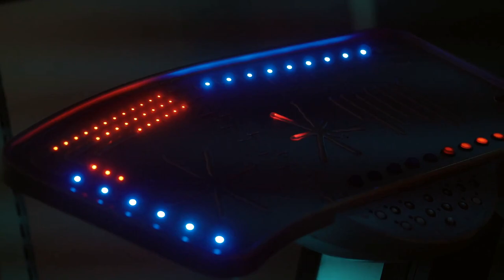The Light Serpent A Voyage Through the Stars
In the infinite canvas of the cosmos, the Light Serpent streaks across the stars, a testament not just to technological prowess but to the enduring spirit of adventure. This storied vessel, deeply intertwined with the lineage of its captain, Selter, is far more than a mere ship; it's a cherished companion, a symbol of family legacy, and a beacon of hope and resilience in the vast, uncharted expanses of space.

Crafted with precision and care by the master engineers at Steele Industrial Technology and Production, the Light Serpent is a Clydesdale K7 Cargo Freighter, not just any freighter, but one with a heart and soul. With its vast cargo hold capable of transporting up to 60,000 metric tons, it serves JoyCo's interstellar armada as an indispensable asset, ensuring the seamless flow of essential goods and treasures across the galaxy.

But the Light Serpent is not a vessel to be underestimated. Its appearance, seemingly cumbersome and inviting for those with a covetous eye, belies the true strength that resides within. This ship, a battle-scarred survivor of countless skirmishes, stands as a formidable fortress in the void. Equipped with customizable external missile pods, advanced Composite Plasteel Armor, and sophisticated nanite repair systems, it transforms into a stalwart guardian when the need arises, ready to protect its precious cargo and crew from the perils of space piracy.

At the core of this magnificent ship resides Betty, an advanced AI that is more than just a series of algorithms. Betty is the beating heart of the Light Serpent, a friend, a confidant, and the guardian angel that navigates through the celestial unknowns. Her adaptability, companionship, and tireless dedication make her an integral part of the ship, embodying the essence of the Light Serpent itself.

Step inside, and you find yourself in a realm where functionality and comfort converge. The crew quarters, spread across two levels, offer not just a place to rest but a sanctuary in the cosmos. The Captain's cabin, a blend of luxury and practicality, serves as a haven for the weary spacefarer. The common areas, equipped with amenities for relaxation, socialization, and fitness, ensure that life aboard the Light Serpent is not just about survival but about living.

But the Light Serpent's true essence lies not in its formidable defenses, advanced AI, or the comforts it offers. It's in the spirit it embodies - a spirit of resilience, of undying legacy, and of unbridled adventure across the cosmic seas. In the vast, star-studded ocean of space, the Light Serpent sails forth, a beacon of sentient ingenuity and the unquenchable thirst to explore the unknown.